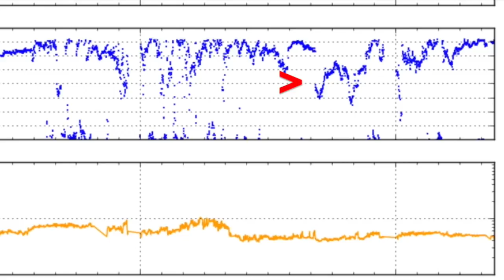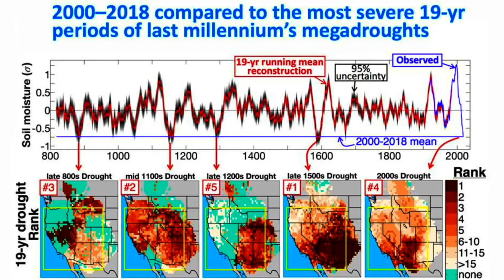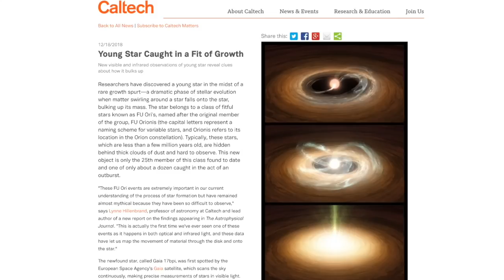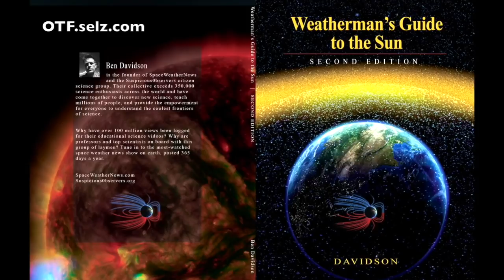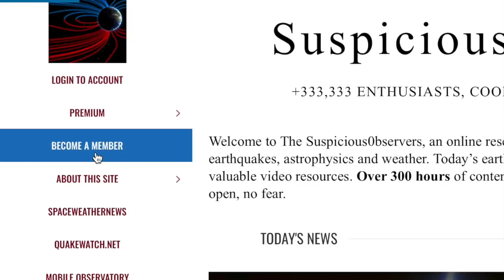Megadrought, Wind/Hail/Wave Damage, Gem Planet | S0 News Dec.21.2018